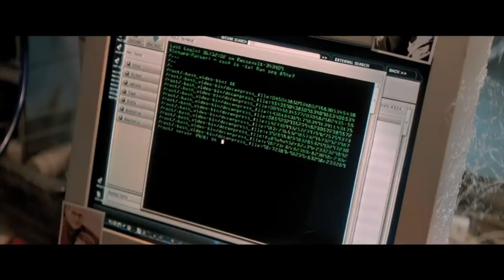My Spidey Rankings!/Mudflap's Movie Reviews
In anticipation for Spiderman: No Way Home, I'm going through each Spidey movie and ranking them with my own special ranking scale.